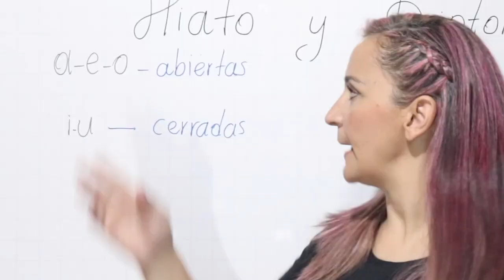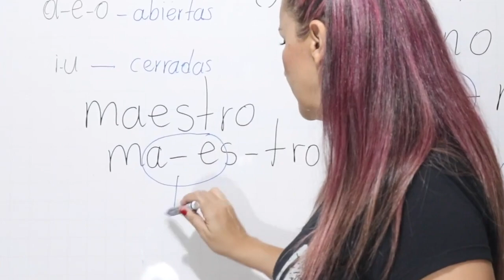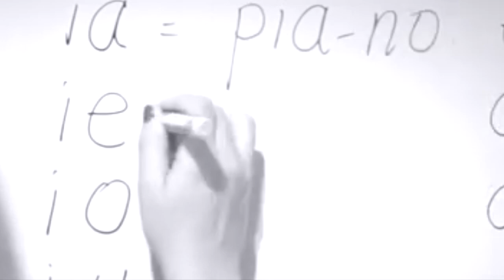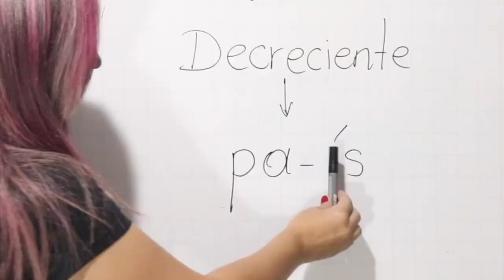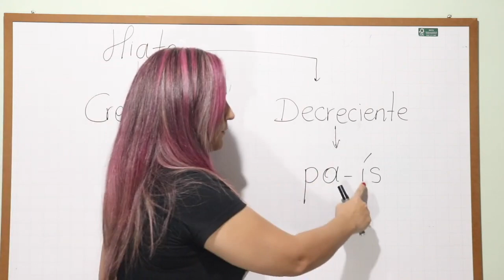HIATO CRECIENTE y HIATO DECRECIENTE / Diptongo